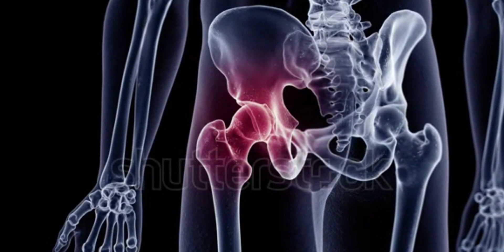Best Indian bodyweight pushups | Why & How to do Hindu Pushups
Ancient indian way of doing pushups called as Hindu pushups, we can also call it Suryanamaskar. Many famous athletes and akhada pehelwans do these pushups. These pushups have significant importance in fitness as the build strength, muscle, mobility, stability and balance. Almost all the aspects of fitness in a single exercise. That's why it is one of the best compound exercise. Gym goers, bodybuilders, martial artists, sports athletes can also include this in their workout routine. Start doing these to get fit and healthy.

No motivation to start your fitness journey?

hindu pushups, how to do pushups
hindu pushups benefit, how to push ups
How to do push up, how to do push ups
hindu pushups vs regular pushups, indian pushups, indian push up, best bodyweight exercise, best bodyweight workout, at home workout,
hindu pushups and squats workout,
hindu push ups for beginners,
hindu pushups everyday,
hindu push ups akhada,
hindu push ups all,
how to do a hindu pushups,
hindu push ups beginners,
hindu push ups bioneer,
hindu push ups benefits in hindi,
hindu push ups body transformation,
hindu push ups body,
bioneer hindu pushups,
best hindu pushups,
benefits of doing hindu pushups,
hindu push ups for chest,
indian calisthenics push ups,
correct hindu pushups,
how to do hindu push ups correctly,
correct way to do hindu pushups,
correct form of hindu pushups,
hindu push ups daily,
hindu dand push up,
desi hindu pushups,
how to do hindu pushups,
right way to do hindu pushups,
how to do proper hindu pushups,
how to do hindu push ups in hindi,
hindu push up exercise,
indian push ups for beginners